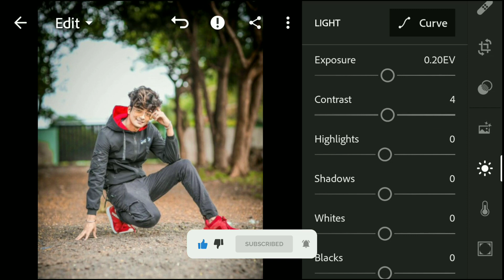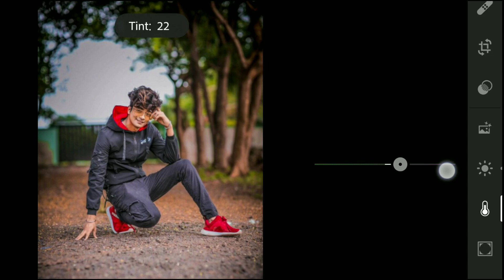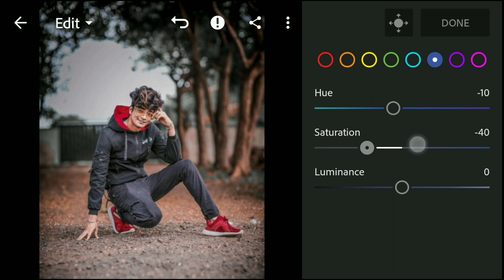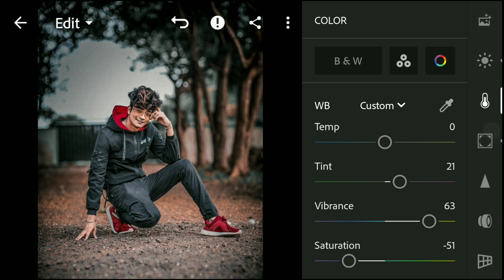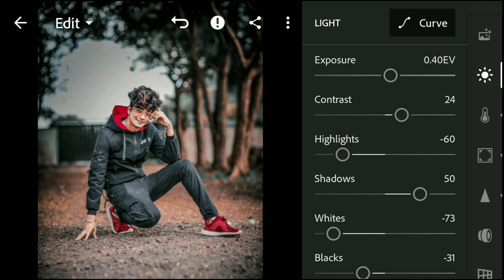Brown Tone Effect lightroom photo editing / DNG Download Free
How to edit Brown tone Effect in Lightroom mobile app

🔹Pictures:
    • Unsplash
    • Pexels

lightroom presets,
lightroom mobile free preset download, lightroom mobile filter tutorial,
lightroom mobile preset kaise download kare, lightroom editing in mobile kaise kare, lightroom mobile lessons,